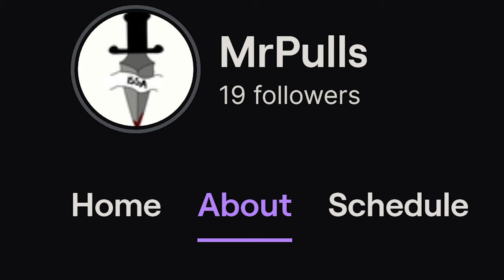KILLING STREAMERS AND GETTING REPORTED *WITH REACTIONS*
I'll try to upload more if people want this.